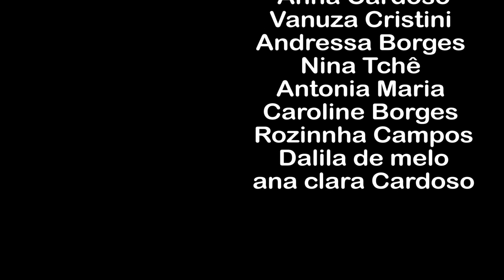Gema de Ovo Amoeba Slime Geleca Ensaio de Câmera Lenta Slow Motion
Jogamos um ovo com gema na mesa. Bola anti-stress que grupa em superfícies lisas.